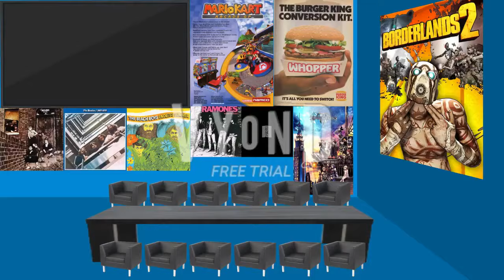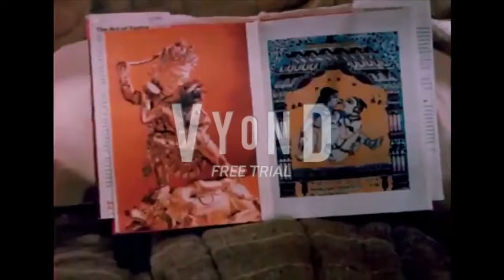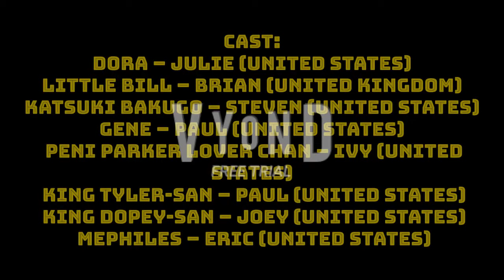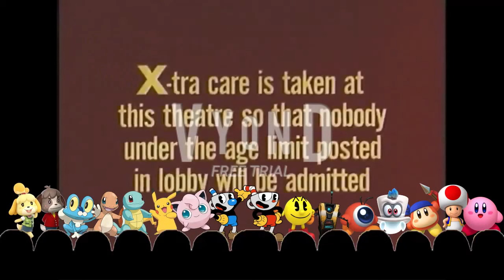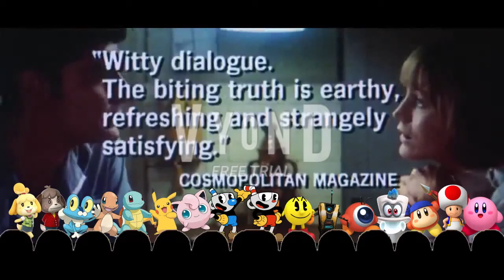The Troublemakers Ditch Turning Red (2022)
Dora, Little Bill, Katsuki Bakugo, and Gene are in deep trouble for ditching from Turning Red (2022) to The Wild Thornberrys Movie (2002), along with Peni Parker Lover Chan, King Tyler-San, King Dopey-San, and Mephiles!

Credit to:
@Amanda the 3 Stooges & DOE Fan
SyaraUnicorn YT
Ocean Chan
Fennekin Flame Boy
The Super Dimension Jak Warrior Kid
Charlie Bent
Duncan Stuart

Miles “Tails” Prower – Amy Palant (United States)
Eggman Boom – Mike Pollock (United States)
Spike – Steven (United States)
Pac-Man – Martin T. Sherman (United States)
Claptrap – David Eddings (United States)
Cuphead – Charlie (United States)
Mugman – Eric (United States)
Block Man – Steven (United States)
Polandball – Paul (United States)
USABall – Eric (United States)

Made in:
Blender
Microsoft PowerPoint
Source Filmmaker
Snagit
Vyond
VideoPad Editor